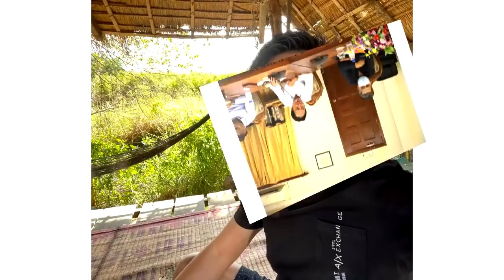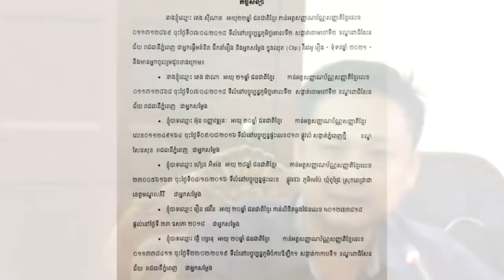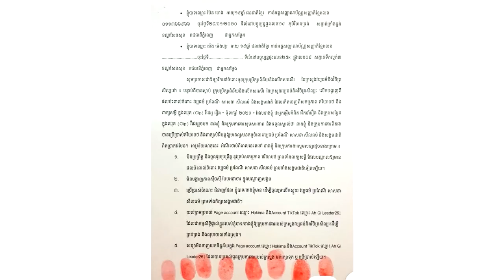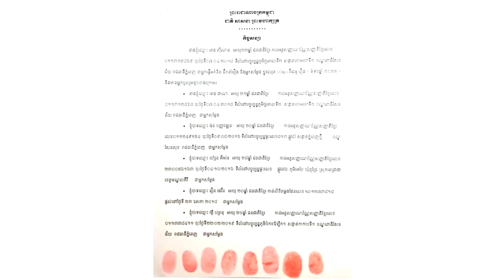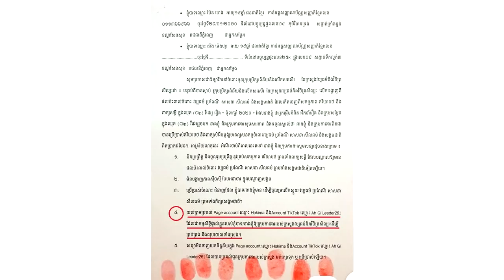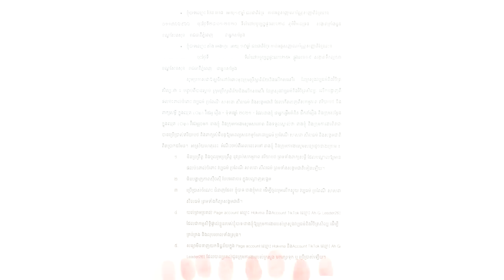ច្បាស់ៗ! លោក ហេង ឡុង ចេញមុខបកស្រាយ ជុំវិញចំណាត់ការលើ ក្រុមសម្ដែងរឿងទុំទាវ២០២១ មិនជាប់គុកព្រោះតែ..